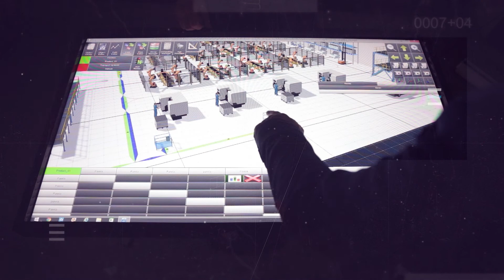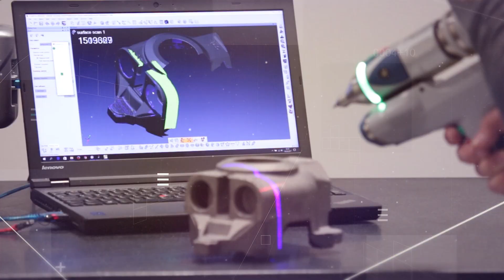Asseco CEIT - Future accelerated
Asseco CEIT, a. s. is an innovative technology company providing comprehensive solutions in technical and process innovations, industrial automation, digitization and optimization, as well as intelligent internal logistics. The mission of the company with its own Research and Development Center is to support productivity, competitiveness, and growth of industrial companies. The company based in Slovakia successfully operates across European markets and its customers include major industrial companies, especially from the automotive, engineering, chemical and electrical industries. Asseco CEIT, a. s. has been a part of the global Asseco Group since 2017.